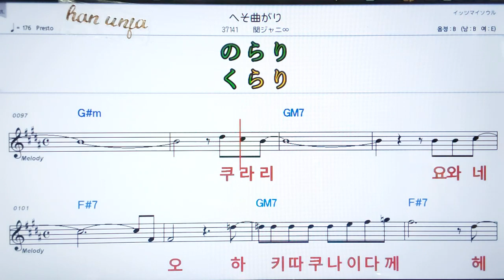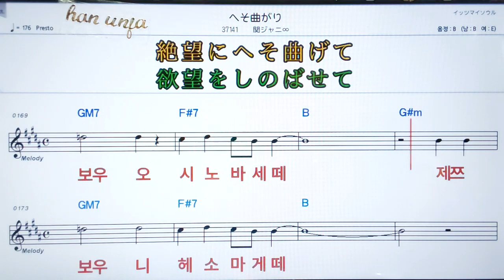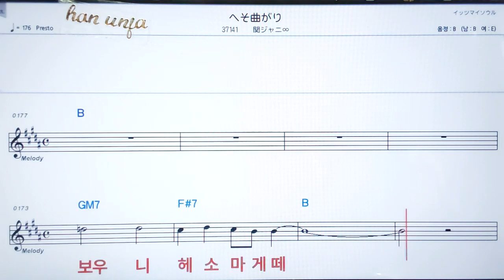💖헤소마가리/칸쟈니에이토 ✌カラオケ.日本の曲( 한글 발음)악보, 코드 ,Karaoke*카라오케 반주